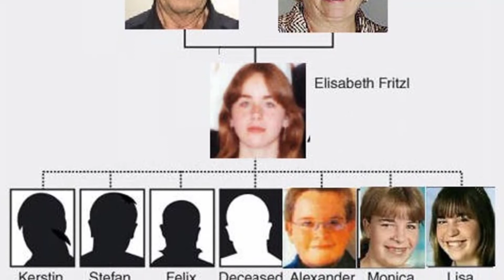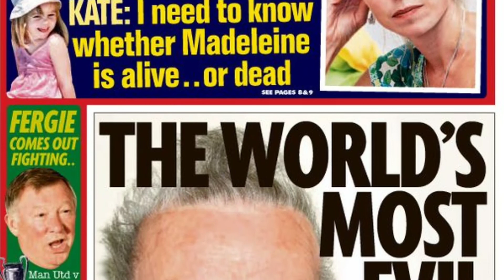Josef Fritzl - El MONSTRUO de Amstetten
Te imaginas tener 17 años y una mañana te levantas sin saber que va a ser tu ultimo día de libertad durante los próximos 24 años, y la razón es porque tu padre esta obsesionado contigo.

El caso de ‘El monstruo de Austria’ recorrió y conmocionó al mundo entero. Durante 24 años, Elisabeth Fritzl estuvo secuestrada en el sótano de su casa por su propio padre.

El hombre la violó y torturó durante años, y como resultado de sus abusos nacieron siete niños, sin embargo, en 2008 Elisabeth logró escapar de este infierno.

Por eso en el video de hoy vamos a contar la historia de Josef Fritzl el monstruo de amstetten.

Ustedes recuerdan este caso? Déjenme saber en los comentarios que les pareció!

Gracias por el apoyo y hasta la próxima!